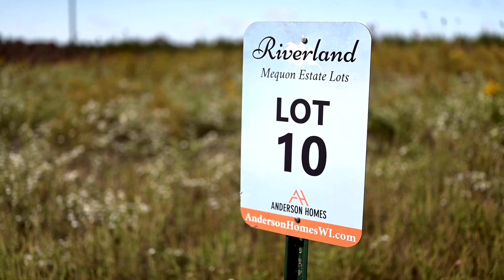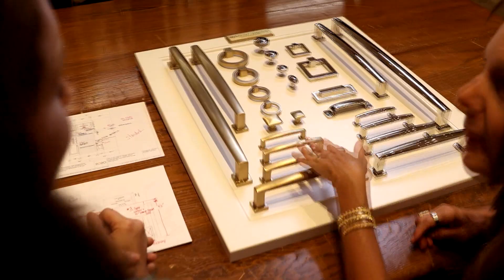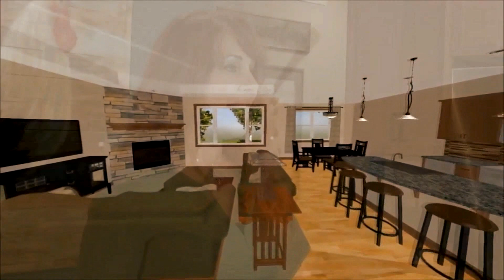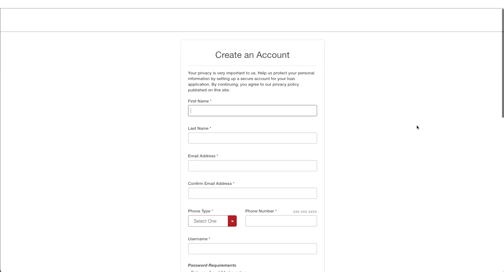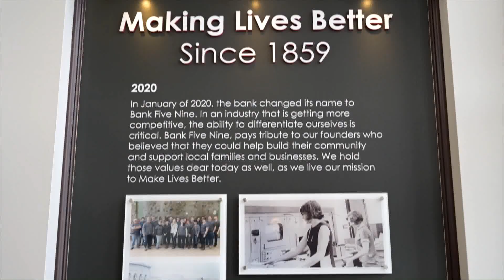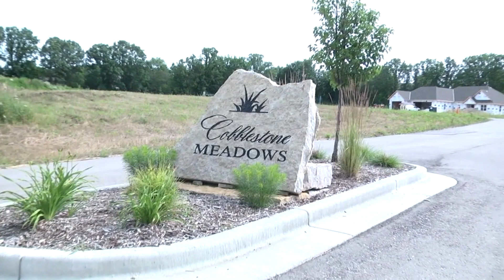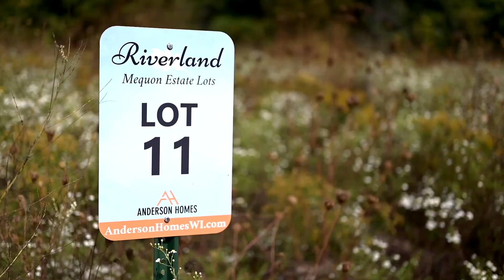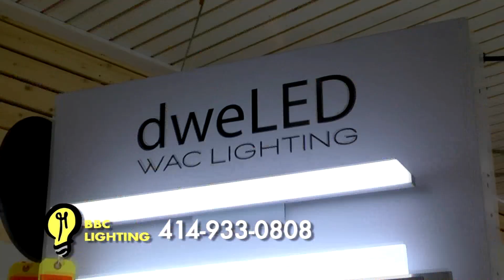Builders Showcase and Remodeling Television Milwaukee